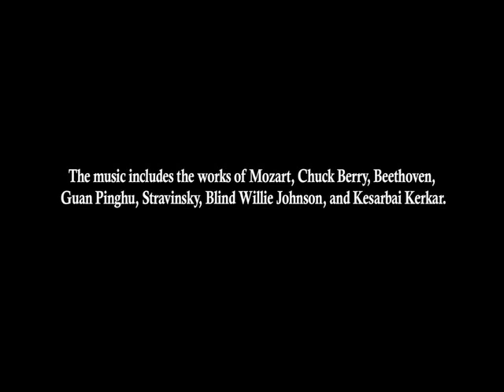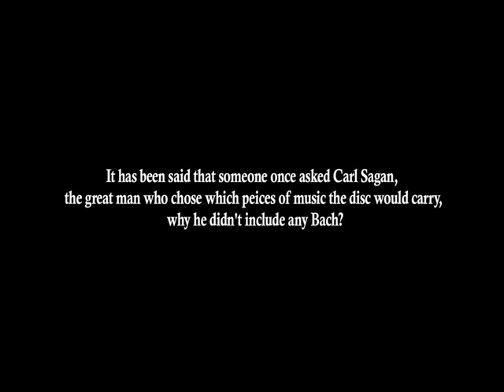4a 61 6d 65 73 20 4d 63 47 68 65 65 20 41 72 74 20 46 69 6c 6d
Edited by James McGhee